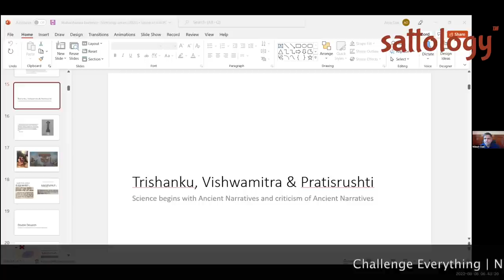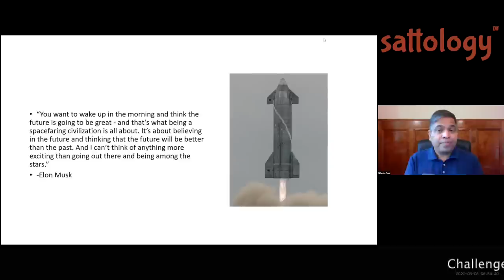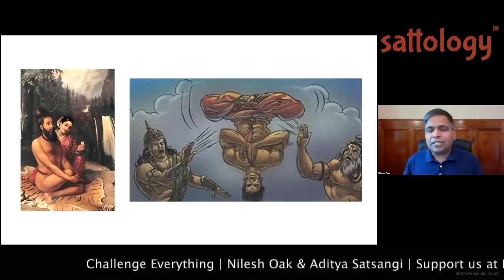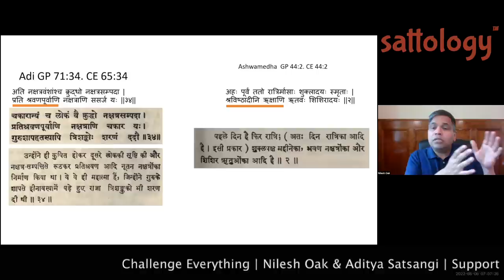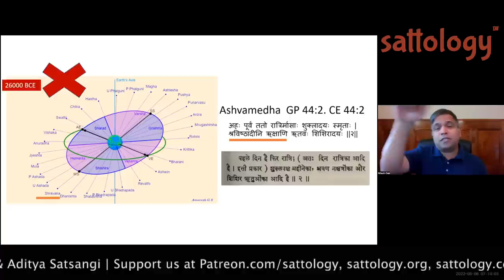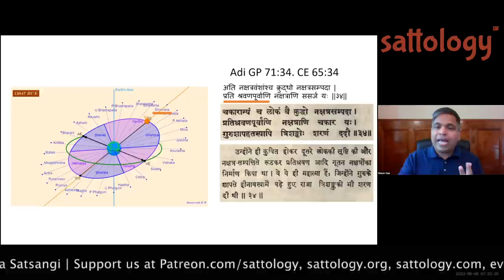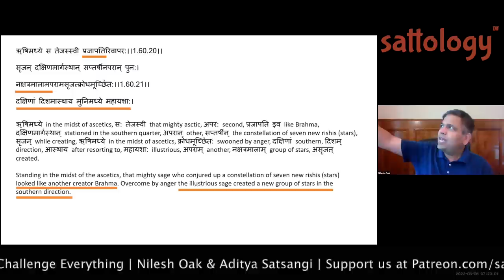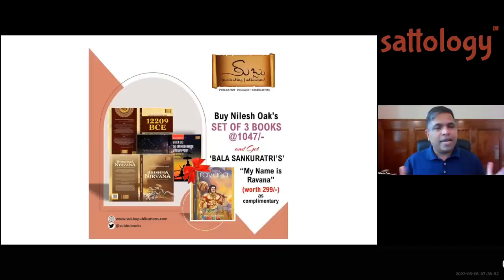Trishanku, Vishvamitra & Pratishruti ;Sattology, Nilesh Oak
Please watch this video to learn interesting insights on 'Trishanku, Vishvamitra & Pratishruti ;Sattology, Nilesh Oak'.